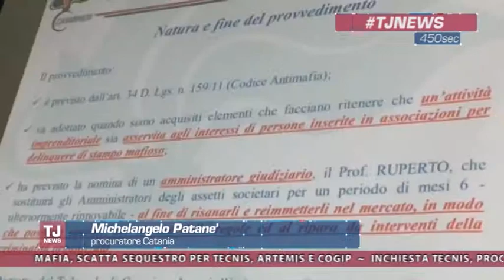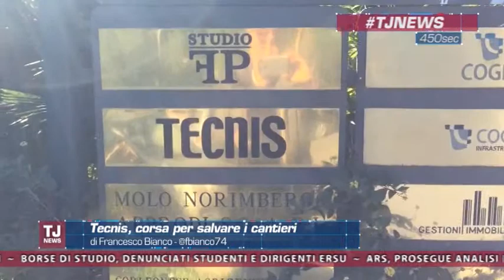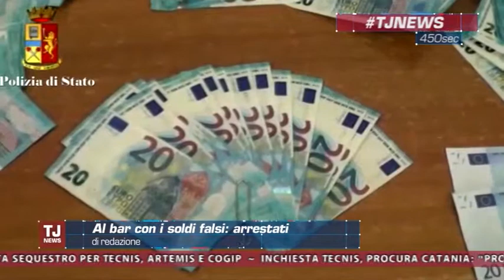Tj News del 23/02/2016